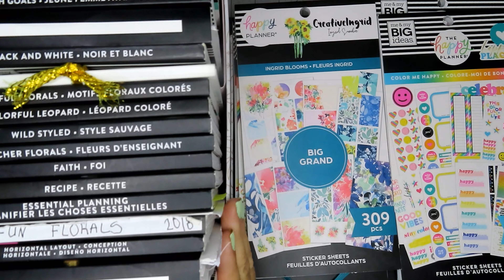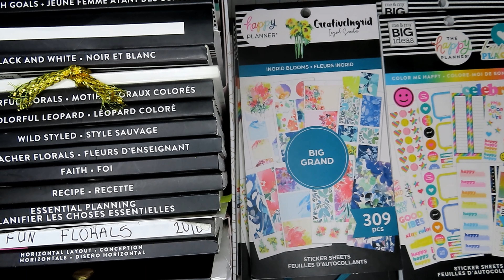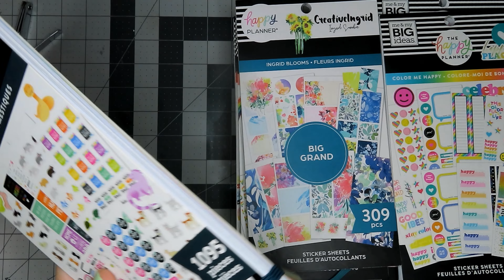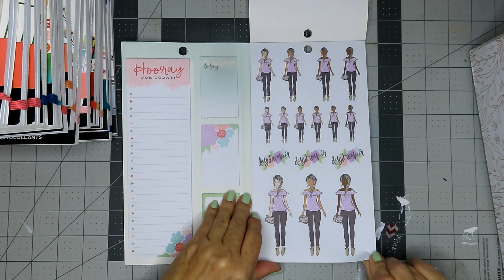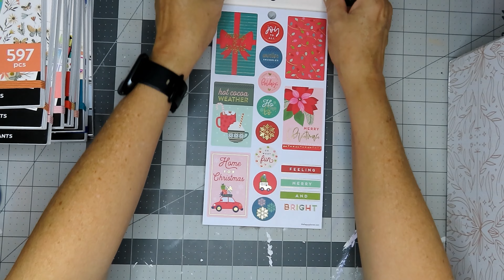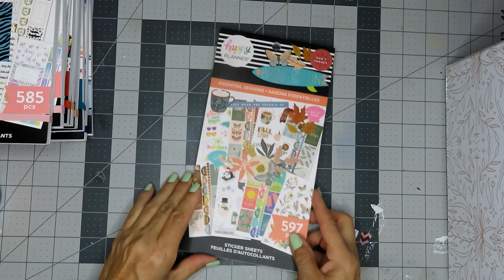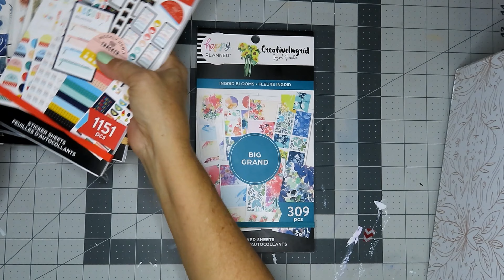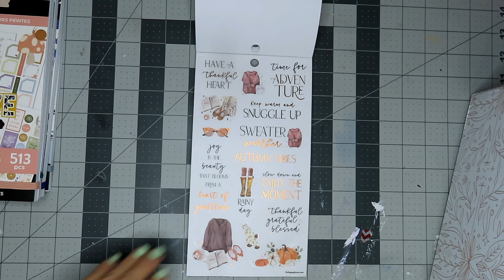THE FLIP THROUGH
Wow, these books are beautiful! I feel so blessed to have them. I cannot wait to plan with them. In fact, i liked them so much - I went back for more. I know it is an issue! He He...I hope you enjoy this laid back video of pretty stickers... and yes, I will bring a haul of the second set of books I got.

XO ~Les~ XO